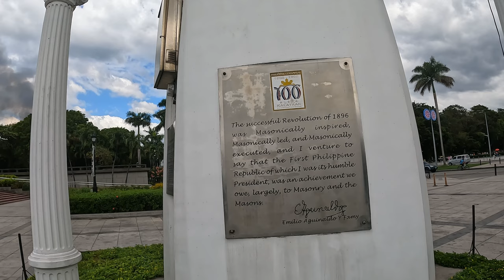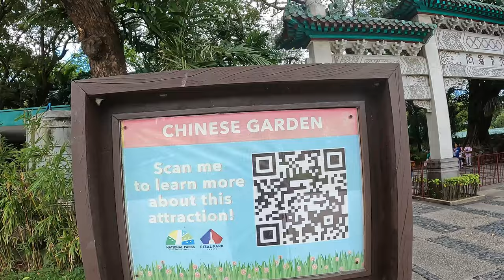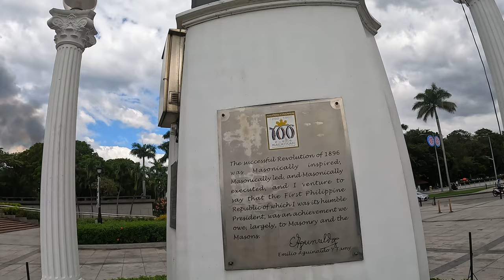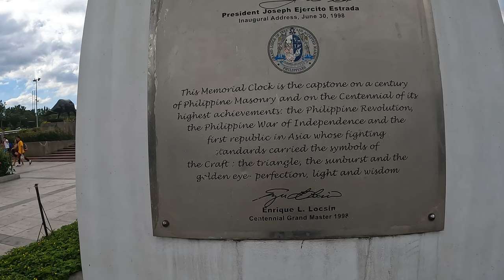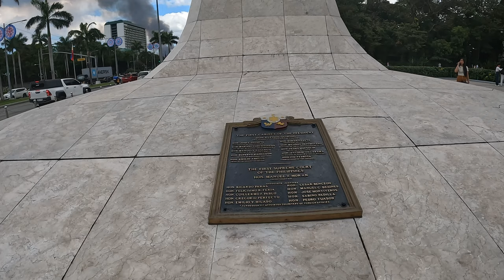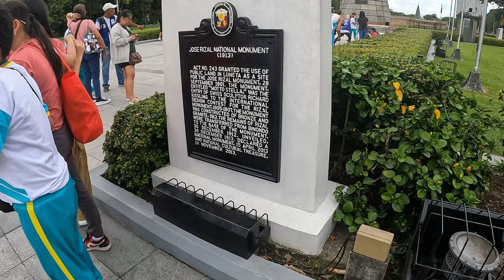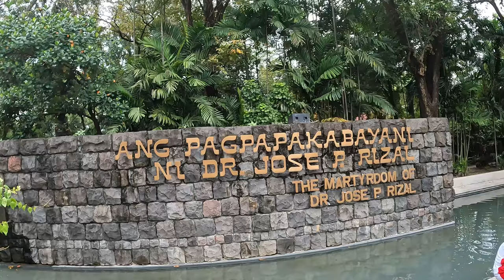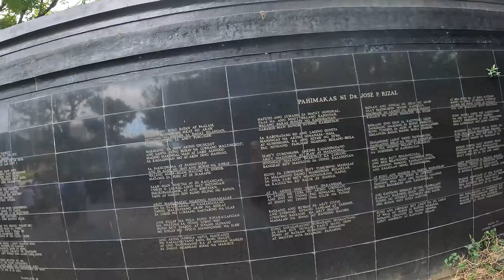Luneta Park & Rizal Monument 2024 Roxas Blvd Manila Philippines